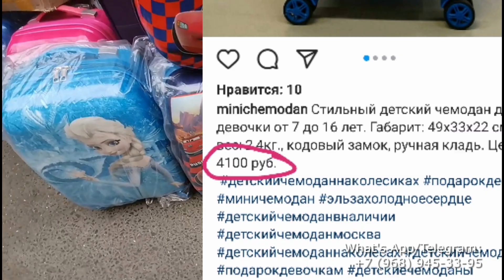ЧЕМОДАНЫ ОПТОМ САДОВОД. ЧТО ПРОДАВАТЬ ЛЕТОМ 2021. БИЗНЕС НА ПРОДАЖЕ ЧЕМОДАНОВ. КАКОЙ ЧЕМОДАН ВЫБРАТЬ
👇👇👇 ОБЩИЙ КАНАЛ TELEGRAM (отправки, обзоры, отзывы, инфа, лайф-контент и т.д.)

👇👇👇 КАНАЛ ПО ДРОПШИПИНГУ (заказ от одной пары по дропу)

👇👇👇 ВЕСЬ YOUTUBE ПЛЕЙЛИСТ
(смотреть обязательно!):

Пишите мне, если вы ищете:
чемоданы оптом
купить чемоданы оптом
чемоданы оптом от производителя
чемоданы оптом в москве
купить чемоданы оптом от производителя
набор чемоданов оптом
купить чемоданы оптом в москве
детские чемоданы оптом
чемодан на колесах оптом
сумки чемоданы оптом
чемоданы оптом садовод
чемоданы оптом садовод в москве
чемоданы оптом от производителя в москве
мир чемоданов оптом
чемоданы оптом ру
чехол для чемодана оптом
дорожные чемоданы оптом
чемоданы на колесиках оптом
чемоданы оптом цена
пластиковые чемоданы оптом
чемоданы оптом дешево
детский чемодан оптом купить
чемодан купить оптом дешево
чемоданы оптом из китая
чемоданы оптом екатеринбург
чемоданы оптом спб
чемоданы сумки рюкзаки оптом
чемоданы оптом по низким ценам в россии
купить чемоданы оптом в казани
пластиковые чемоданы купить оптом
чемоданы мелкий опт
сумки оптом
купить сумки оптом
женские сумки оптом
сумки оптом москва
сумка шоппер оптом
купить сумки оптом
купить женские сумки оптом
купить сумки оптом в москве
сумки кожа опт
сумка шоппер купить оптом
натуральные сумки оптом
сайты сумки оптом
сумки оптом недорого
сумки оптом официальный сайт
сумка женская оптом москва
сумка шоппер оптом от производителя
оптом интернет магазин сумок
сумки опт розница
сумки оптом от производителя москва
женские сумки опт недорого
сумки кожа купить оптом
купить сумки оптом недорого
сумки оптом недорого
купить оптом женские сумки
сумки женские кожа оптом
сумки кожа оптом москва
сумка шоппер оптом москва
сумки кожа оптом
недорогие сумки оптом москва
натуральные женские сумки оптом
купить натуральные сумки оптом
сумки натуральная кожа купить оптом
купить сумки рюкзаки оптом
магазин оптом сумок в магазине
магазин сумок купить сумку оптом
женские сумки оптом от производителя недорого
купить оптом недорогие женские сумки
сумки оптом купить интернет магазин
сумка шоппер купить оптом в москве
опт магазин женских сумок
женские сумки оптом интернет магазин
сумки рюкзаки оптом
женские рюкзаки сумки оптом
сумки саквояж опт
москва садовод опт сумок
женские сумки оптом садовод
сумки опт рынок садовод
сумка садовод купить оптом
сумки оптом садовод
кожаные сумки оптом садовод
оптом сумки москве на рынке садовод
садовод сумки оптом поставщики
рынок садовод в москве сумки оптом женские
оптом цена сумки садовод
брендовые сумки оптом садовод
сумки пляжные оптом садовод
купить сумки женские оптом на садоводе
детские сумки оптом садовод
рюкзаки оптом садовод
школьные рюкзаки оптом садовод
купить рюкзаки оптом на садоводе
детские рюкзаки оптом садовод
рюкзаки оптом
купить рюкзаки оптом
рюкзаки оптом москва
женские рюкзаки опт
купить рюкзак оптом от производителя
купить рюкзаки оптом в москве
рюкзаки оптом от производителя москва
купить женский рюкзак оптом
опт рюкзаки недорого
купить рюкзаки оптом недорого
женские рюкзаки оптом от производителя
купить рюкзаки оптом от производителя москва
рюкзаки кожа оптом
магазин рюкзаков оптом
сумки рюкзаки оптом производителя
купить женские рюкзаки оптом от производителя
интернет магазин рюкзаков оптом
женские рюкзаки оптом москва
купить рюкзак женский в москве оптом
купить сумка рюкзак оптом от производителя
женские рюкзаки оптом от производителя москва
школьные рюкзаки оптом
детские рюкзаки оптом
рюкзак кожаный оптом
рюкзаки оптом садовод
рюкзак переноска оптом
рюкзак для мамы оптом